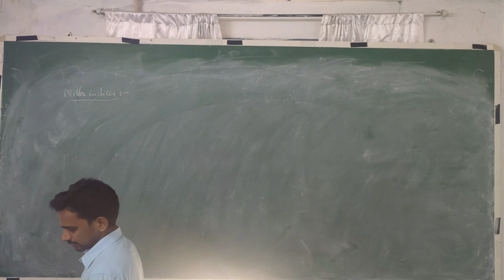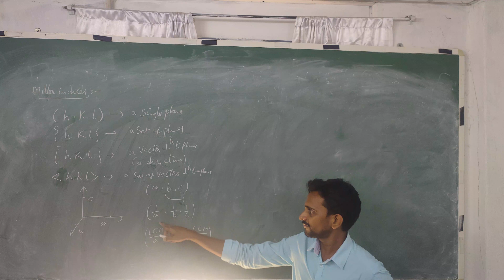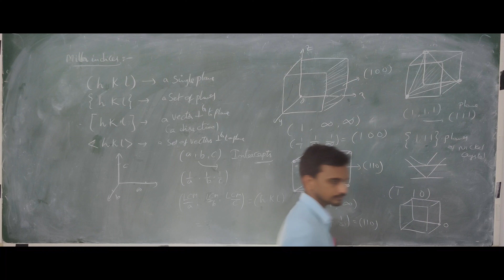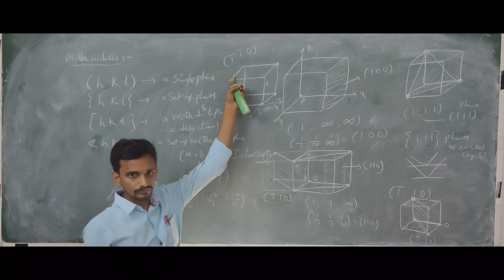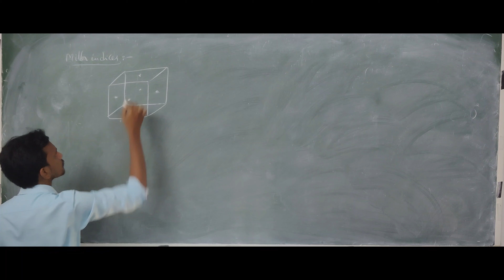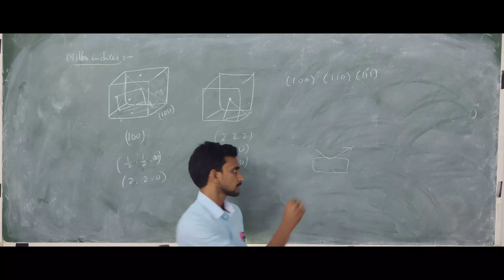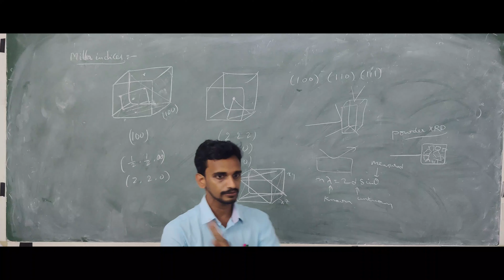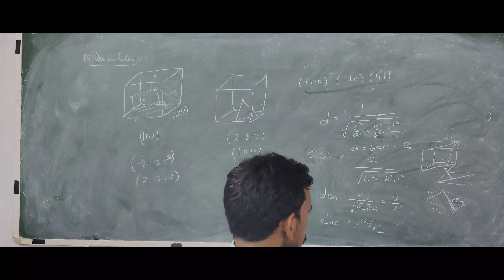CRYSTALLOGRAPHY (MILLER INDICES) UG